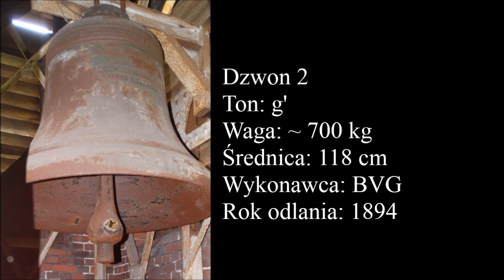Siemianowice Śląskie - Dzwony kościoła Ewangelicko-Augsburskiego im. Marcina Lutra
Dziękuję gospodarzowi parafii za umożliwienie wykonania nagrania.

Dzwon 3
Ton: b' (+)
Waga: ~ 420 kg
Wykonawca: BVG

Dzwon 2
Ton: g'
Średnica: 118 cm
Wykonawca: BVG
Rok odlania: 1894

Dzwon 1
Ton: e'
Średnica: 138 cm
Wykonawca: BVG
Rok odlania: 1894

OPIS WIZUALNY

Dzwon 3

na płaszczu napis:

[...] MUSS UNS DOCH BLEIBEN

z drugiej strony:

GESCHENG DER FABRIKBESITZER
 W. UND R.  FITZNER

Dzwon 2

na płaszczu napis:

DAS WORT SIE SOLLEN LASSEN STAHN

Dzwon 1